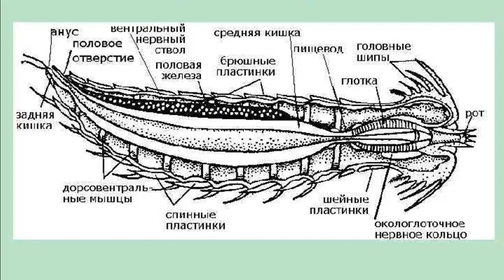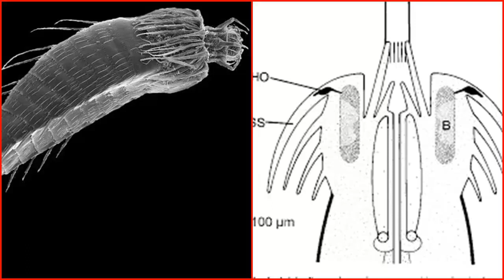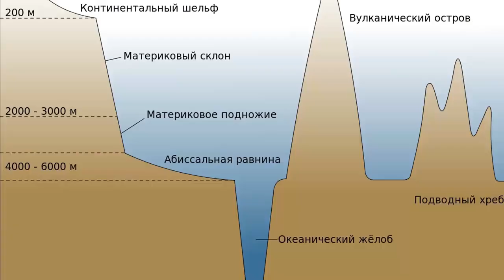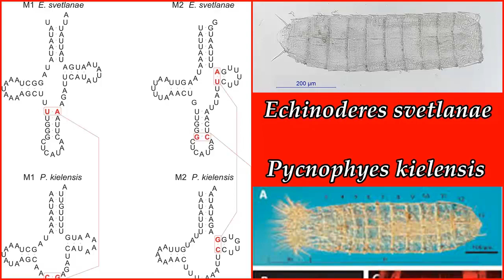КИНОРИНХИ - Крошки с сильной мускулатурой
На первый взгляд морское дно может показаться безжизненным. Но не торопитесь! В слое ила или между песчинками кишит невидимая человеческому глазу жизнь. Там обитают мелкие донные создания, которых называют киноринхи (Kinorhyncha). Их длина составляет всего лишь от 100 микрометров до 1 миллиметра. В первые они были описаны в 1841 году.